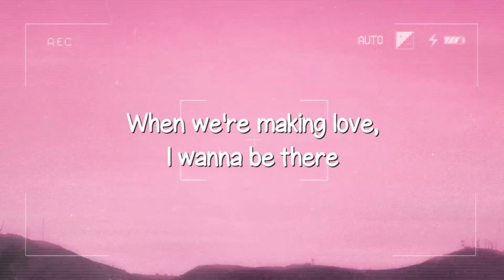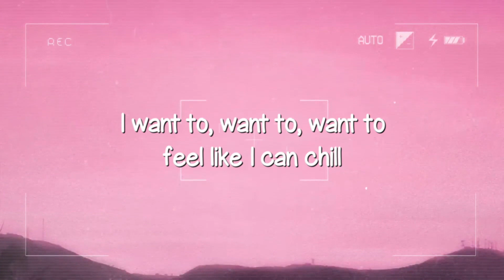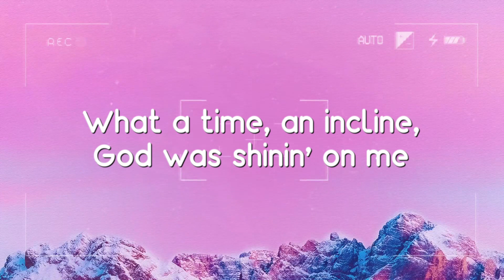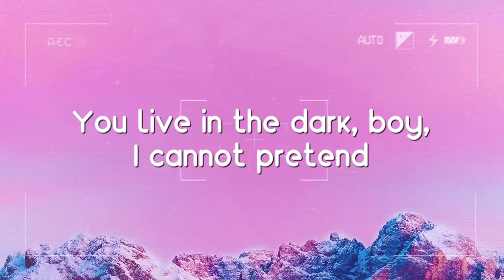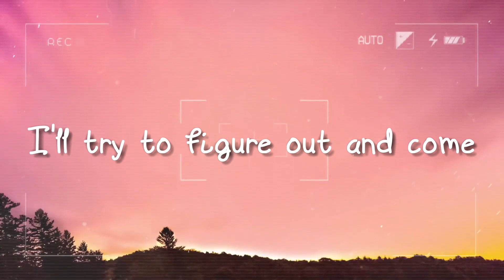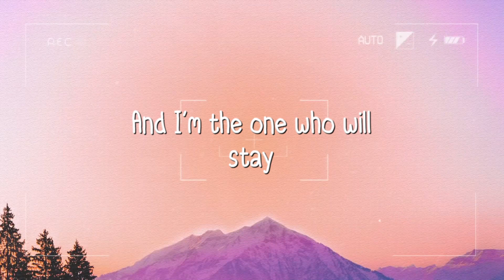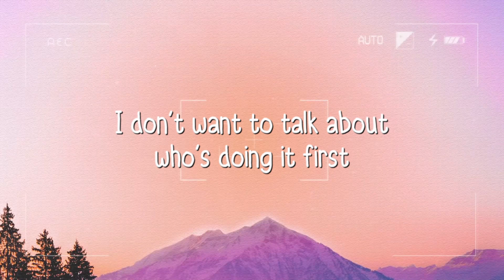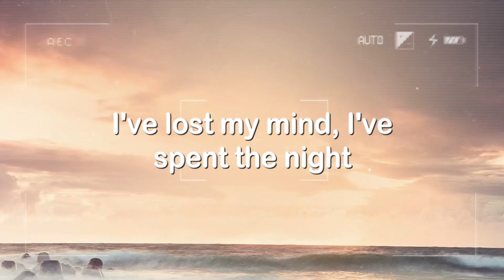psychofreak (Lyrics) ft. WILLOW - Camila Cabello [Letra] 🦀